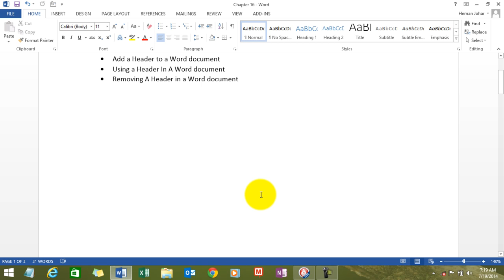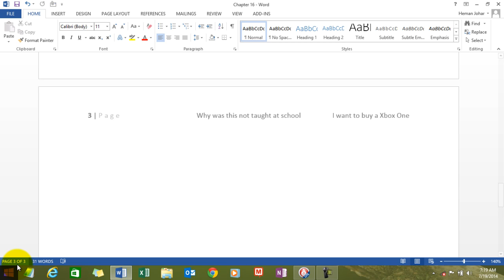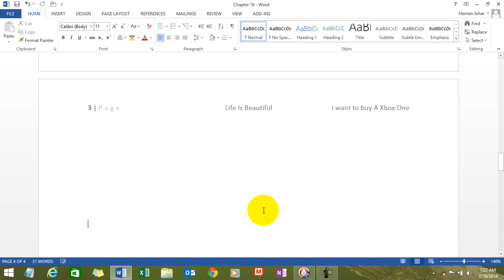Learn MS Word Create Header Chapter 16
Creating Headers In MS Word| In this video you will learn the

        What is a Header
• Add a Header to a Word document
• Using a Header In A Word document
• Removing A Header in a Word document